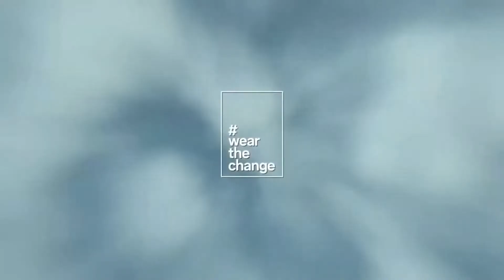Anuncios HD C&A "Sustainability wearthechange"